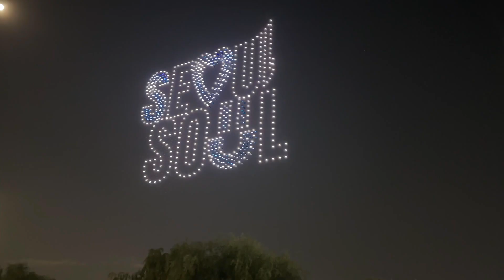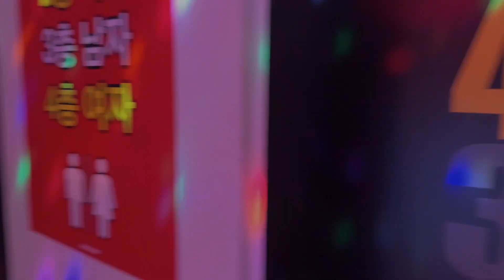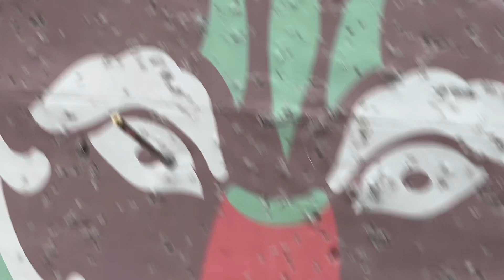Daily life vlog Korea | drone show, Halloween, Suwon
Hey! C’est Aby

Après encore un bon moment d’attente, voici le deuxième episode de Daily life vlog in Korea. J’avais dit que j’essaierai de pas trop procrastiner mais ça c’est pas vraiment passé comme prévu… Et voila le vlog qui sort deux mois après le premier! Mais au moins il est là. Enfin bon mieux vaut tard que jamais comme on dit.